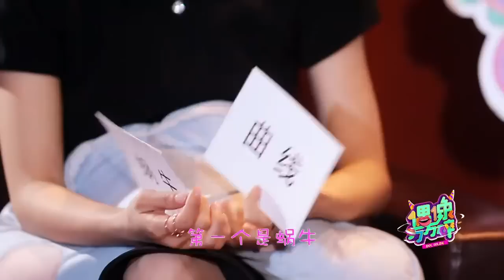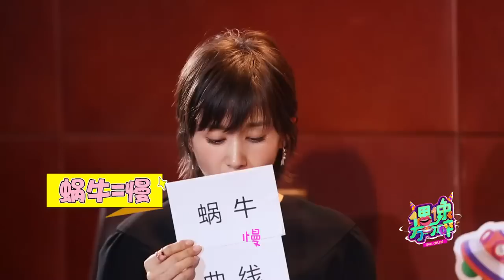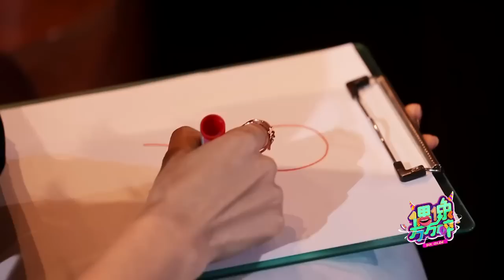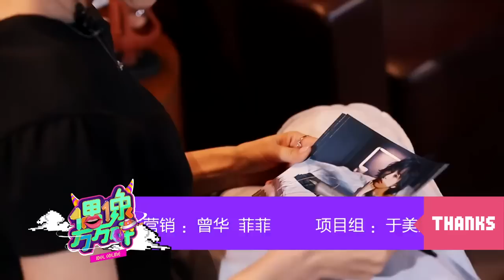《偶像万万碎》第20161031期 鬼马王子文剧透《欢乐颂2》 The Icono-Clast EP 20161031：【芒果TV官方超清版】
《偶像万万碎》由芒果TV倾力打造的首档全新概念互联网综艺访谈节目。该节目由湖南卫视当家花旦主持人孙骁骁领衔主持，以独特的视角、最当红的明星、最好玩的游戏、最刁钻的问题、最无节操的爆料、最轻松搞笑的气氛面对观众。主持人大胆即兴的提问深度挖掘明星的隐私，无底线无禁忌的话题回应网友的质疑，展现明星鲜活真实的一面。让观众全方位更直接的了解明星的真实状态。
The Icono-Clast is a brand new celebrity talk show hosted by Xiaoxiao Sun, presented by Mango TV exclusive. Here you will see the trickiest questions, exclusive insider disclosures, and the real life of the most popular stars.